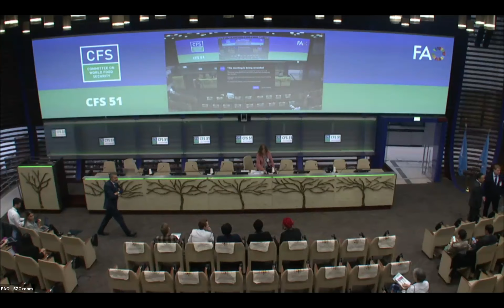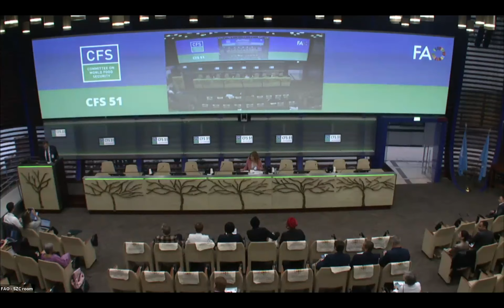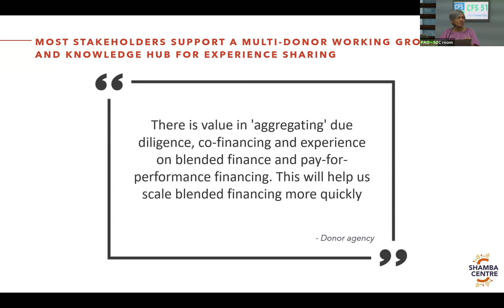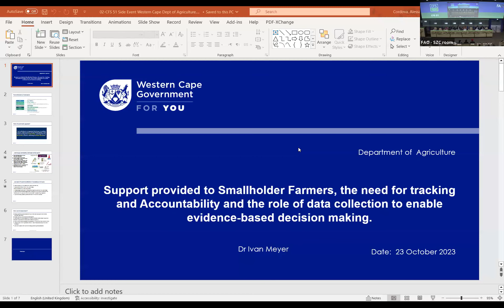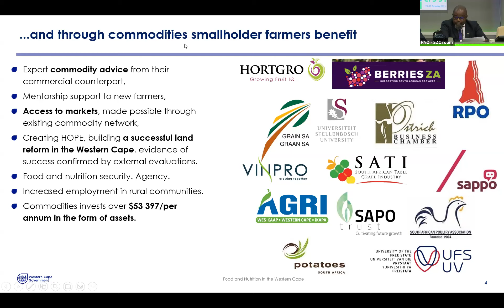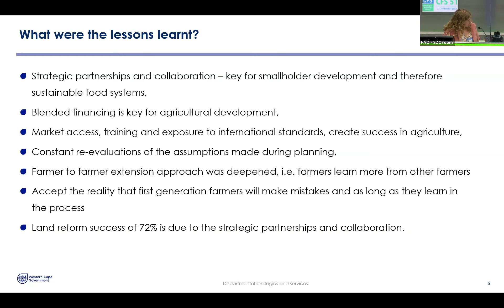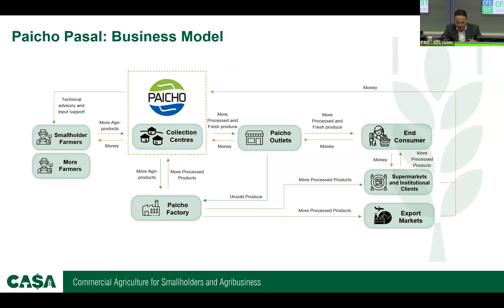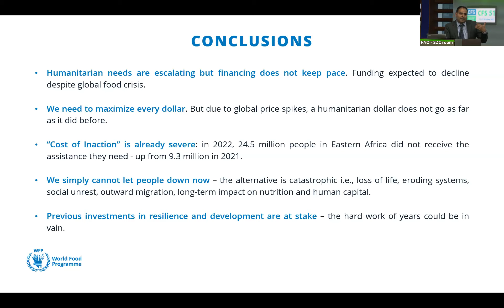Innovative approaches to sustainable finance for food systems transformation | CFS 51 Side Event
The global community is facing escalating acute and chronic food insecurity, with ever tighter cycles of crises due to climate change, the Russia–Ukraine conflict, and COVID-19 shocks. Simultaneously, donor and public funds face budget constraints and limited fiscal capacity, reducing their ability to alleviate food insecurity. A lack of available investment opportunities, combined with the complexities of investing in the food and agriculture sector in particular in emerging and frontier markets pose a barrier to attracting investments, which is particularly acute in value chains sourcing from smallholder farmers.

This session will provide examples of how donors can mobilize responsible investment from the private sector. It will present the results of a new research by the GDPRD and the Shamba Centre on how donors can develop value-added partnerships with public and private funders to drive investment in smallholder commercial agriculture for food systems transformation and high development impact. Examples from the UK Government’s Commercial Agriculture for Smallholders and Agribusiness (CASA) programme and the Western Cape Department of Agriculture’s partnership approach in South Africa will highlight how the private sector and donors are working together. The WFP will end the session on opportunity costs of funding cuts for food security and resilience building.